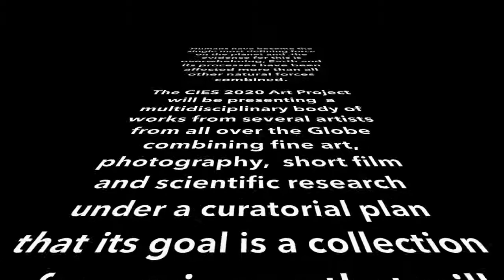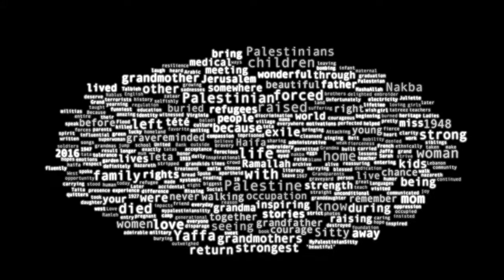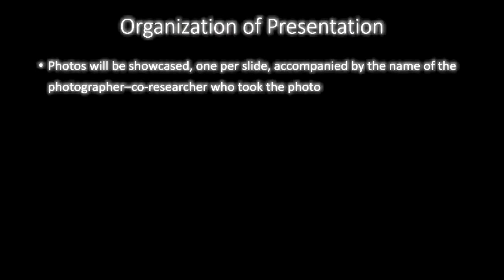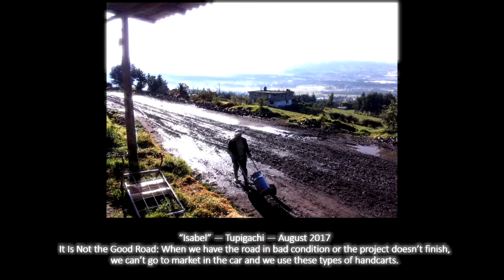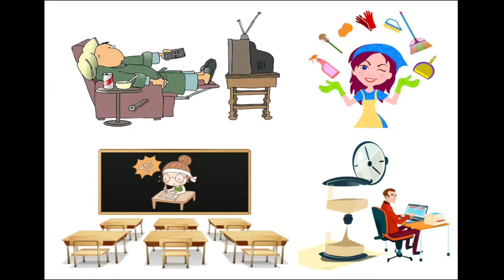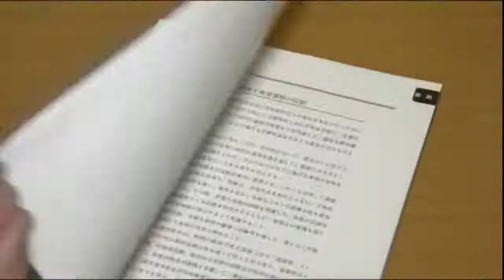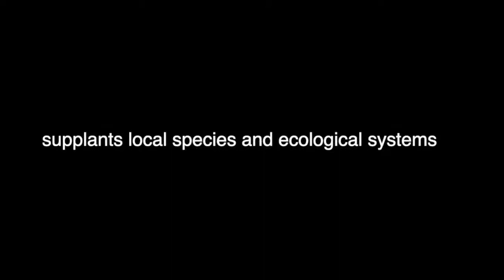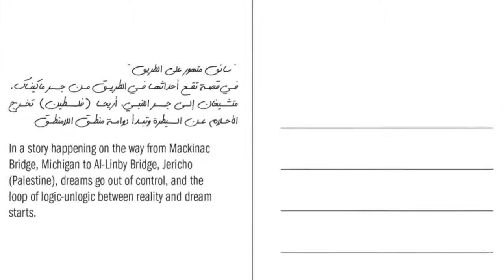An overwhelming experience The human Earth relationship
This inaugural vCIES 2020 Art Project, curated by Maria Apostolidis, presents a multidisciplinary and international body of work from several artists combining fine art, photography, short film, and research. vCIES participants have created art experiences that engage viewers in an exploration of the complex and indelible human signature on the Earth.

Listen ad-free with YouTube Premium
Song
California (There Is No End To Love)
Artist
U2
Album
UMG (on behalf of Universal-Island Records Ltd.); UNIAO BRASILEIRA DE EDITORAS DE MUSICA - UBEM, UMPI, Adrev Publishing, LatinAutorPerf, UMPG Publishing, CMRRA, ASCAP, LatinAutor - UMPG, and 9 Music Rights Societies

Song
Cambacusa
Artist
Ñanda Mañachi
Vydia (on behalf of Music Business Artist); Vydia (Music Publishing)

Song
West Bay
Artist
Brian Eno, Rick Holland
Album
Panic of Looking
PIAS (on behalf of Warp); CMRRA, UMPG Publishing, Polaris Hub AB, BMI - Broadcast Music Inc., and 2 Music Rights Societies